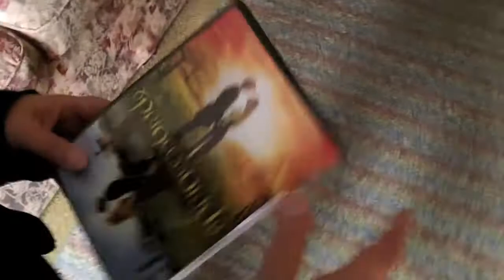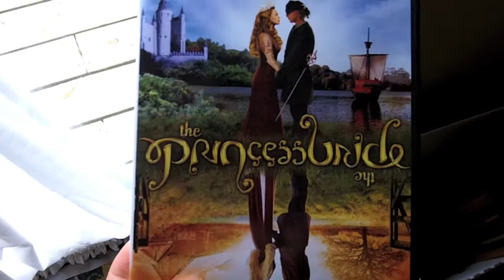The PrincessBride Makes My Moms Head Explode